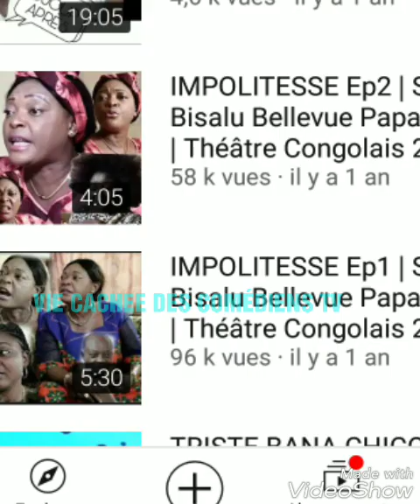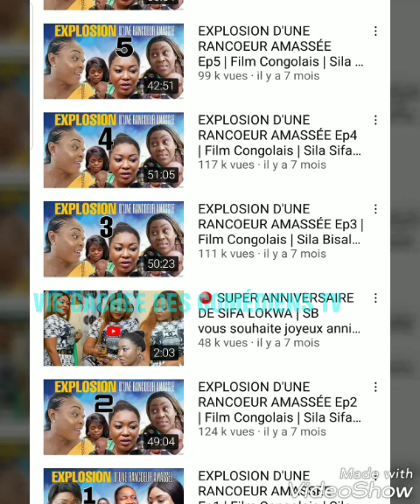Actrice sila BISALU et dinana la douce en guerre? qui est jalouse et qui est ingrate?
abonné vous sur votre chaîne VIE CACHEE DES COMÉDIENS TV pour n rien raté.